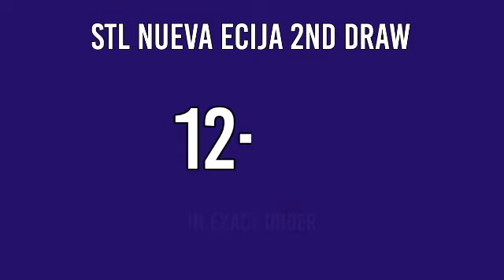3rd Draw, STL NUEVA ECIJA 7PM RESULT TODAY March 21, 2022 EVENING STL PARES DRAW RESULT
STL Small Town Lottery, Third draw result for STL Nueva Ecija STL Pares Game.
Today March 21, 2022 Monday
STL Nueva Ecija 3RD DRAW RESULT TODAY
GAME: STL Nueva Ecija 3RD DRAW
STL Nueva Ecija live draw today 3rd draw